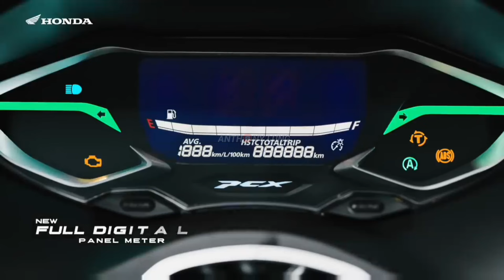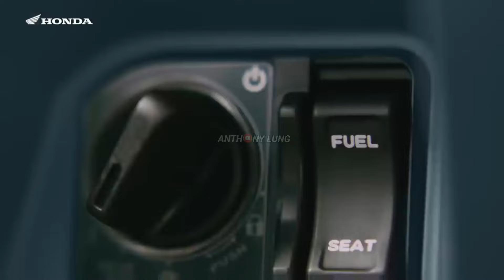HEBOH‼️HONDA PCX 175 MENGHEBOHKAN PASAR OTOMOTIF INDONESIA|| PCX175 || YAMAHA || SUZUKI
WARNING‼️